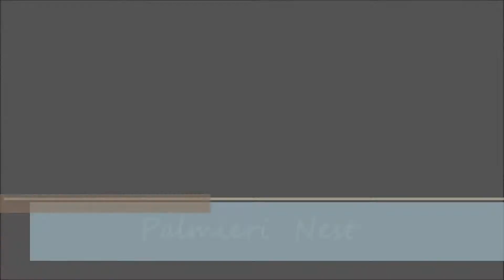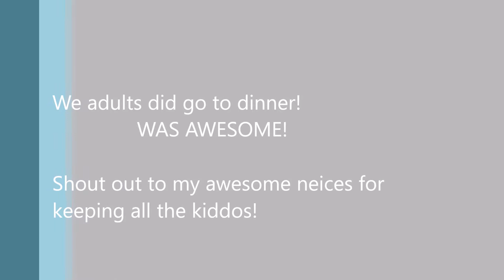10 year anniversary/ Florida/day 6